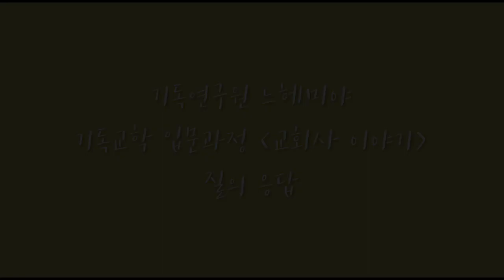Q. 이단과 기독교를 구분하는 보편적인 기준이 있을까요?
기독교학 입문과정 [교회사 이야기] 질의응답 중